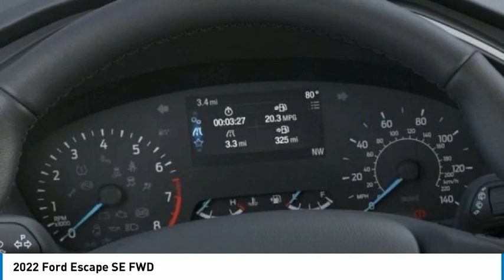2022 Ford Escape North Hollywood,Los Angeles,San Fernando Valley,Glendale,Burbank G21777T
2022 Ford Escape SE FWD

5500 Lankershim Blvd.

SUNRISE FORD NORTH HOLLYWOOD, PROUDLY SERVING NORTH HOLLYWOOD, LOS ANGELES, SAN FERNANDO VALLEY, GLENDALE, BURBANK, AND SURROUNDING CALIFORNIA LOCATIONS THIS ICONIC SILVER 2022 Ford ESCAPE IS EQUIPPED WITH A 3 Cylinder Engine, AUTOMATIC TRANSMISSION, AND RECEIVES AN ESTIMATED 28 City/34 Hwy MPG. NORTH HOLLYWOOD CALIFORNIA 91601.